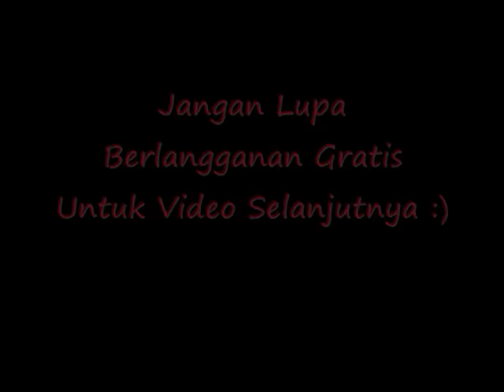Ratusan Ormas Islam Demo Rumah Makan Babi Panggang DI Sumatera Utara